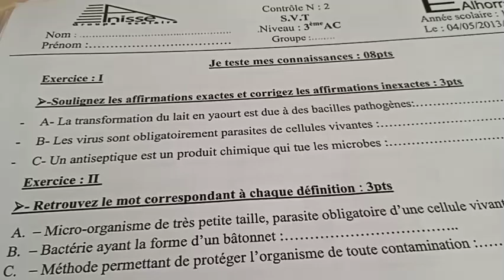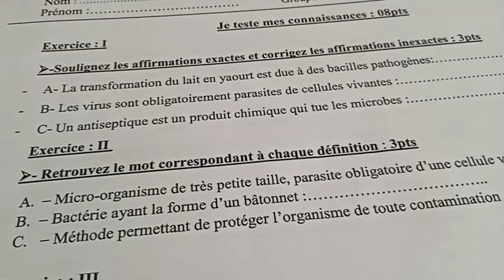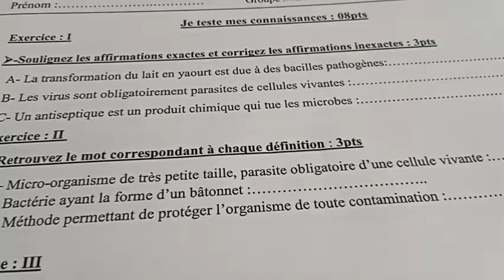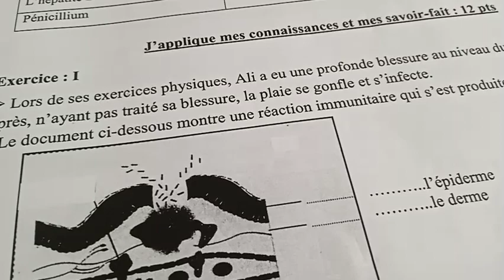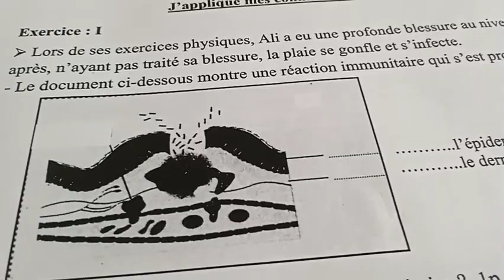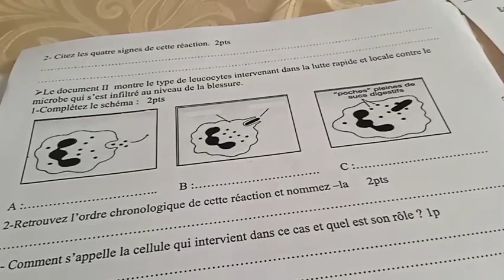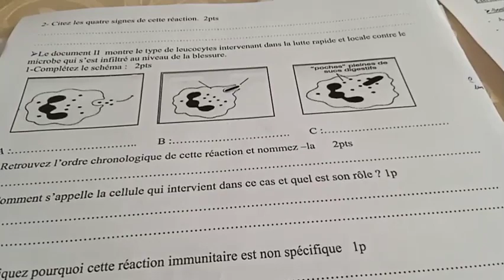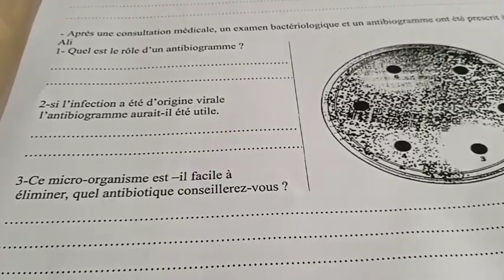الفرض الثاني مادة علوم الحياة والأرض السنة الثالثة اعدادي خيار فرنسي الدورة الثانية بدون تصحيح